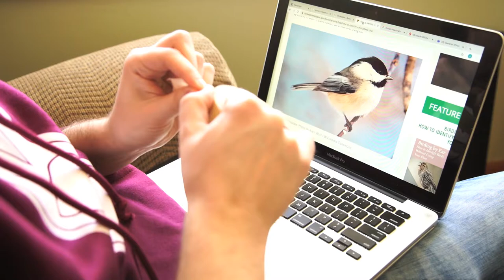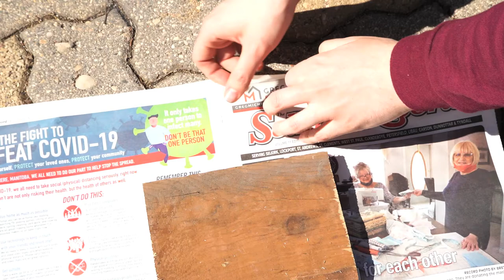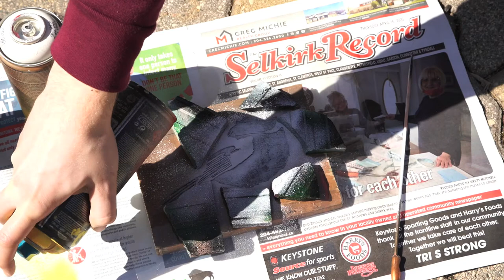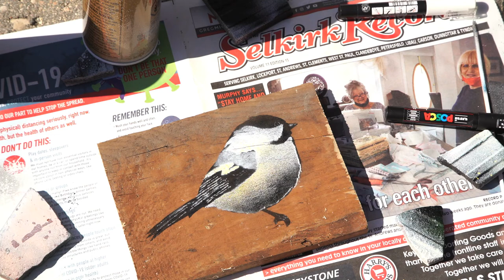The To-Do List - Episode 8: Layered Stencils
Today we use plastic film to great a 3 layer stencil using spray paint.